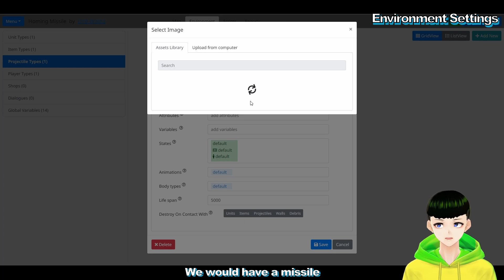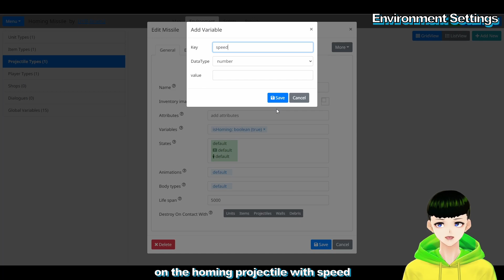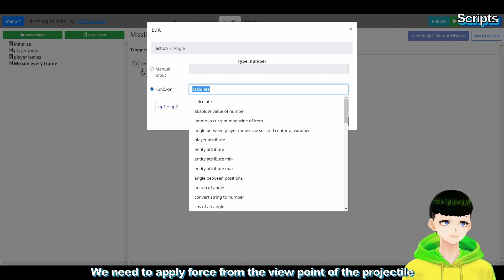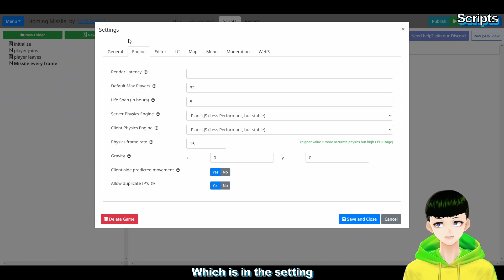【Modd.io Tutorial #37】Homing Missile | Make in 4 minutes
In this video, I will introduce how to make a homing missile

00:00 Demo Display
00:04 Introduction
00:09 Environment Settings
01:44 Scripts
03:43 Test

Pro Tip
You can do some scripting to further implement this
E.g. Not homing to the mouse cursor position but a target unit!
achieving this by saving an entity variable (unit) in the projectile, apply force at angle between position of selected projectile and targetedUnit of selected projectile
~~~I might make a video directly introduce it if we get 10 likes in this video~~~